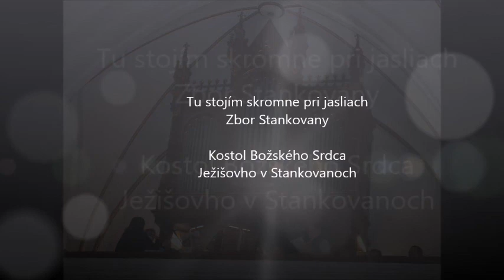Tu stojím skromne pri jasliach - Zbor Stankovany